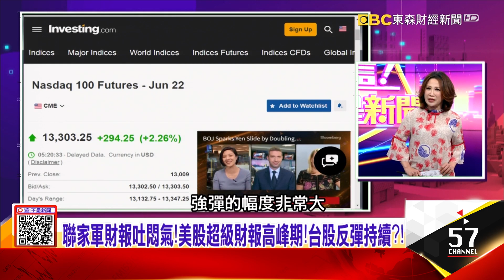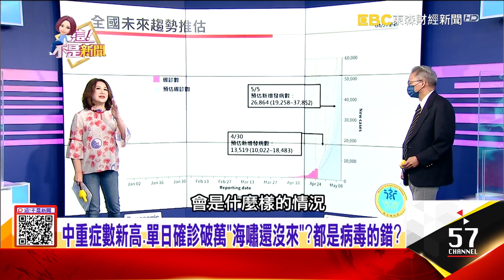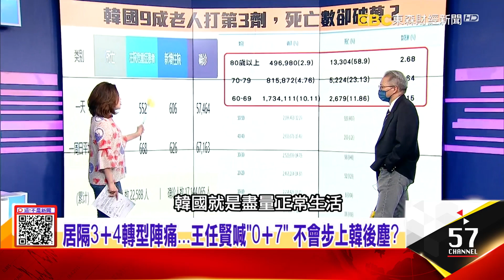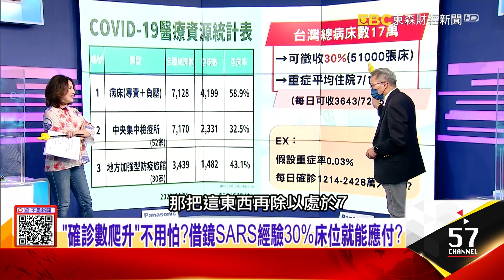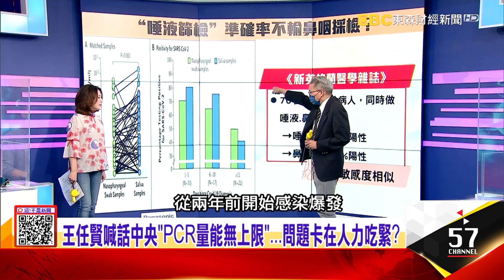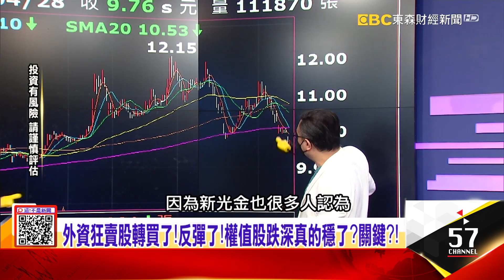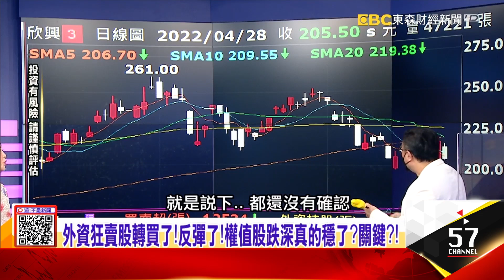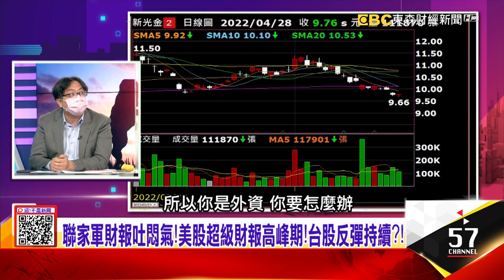Omicron唾液病毒量比鼻咽高？便宜又好用「中央未批」？王任賢喊話中央「PCR量能無上限」...問題卡在人力吃緊？【這！不是新聞 精華篇】20220428-1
「確診數爬升」不用怕？借鏡SARS經驗30%床位就能應付？
Omicron唾液病毒量比鼻咽高？便宜又好用「中央未批」？
王任賢喊話中央「PCR量能無上限」...問題卡在人力吃緊？